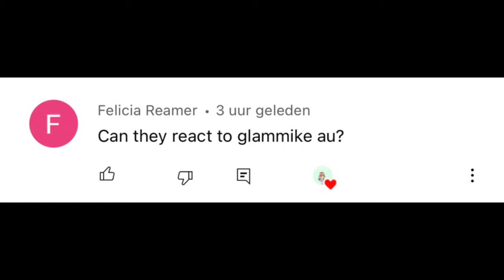Fnaf security breach react to glammike au